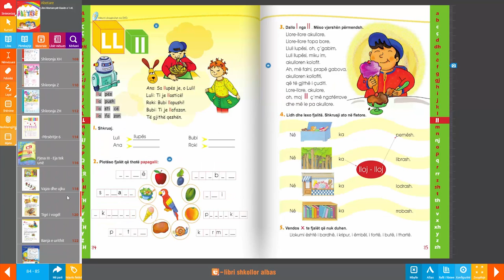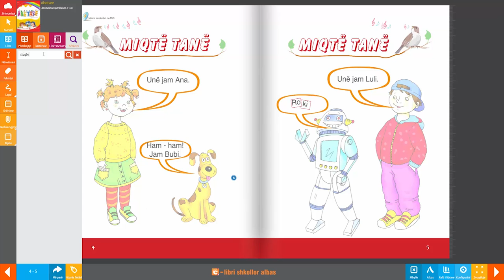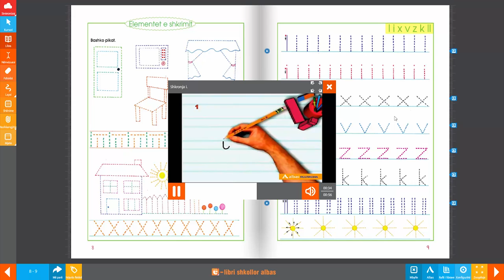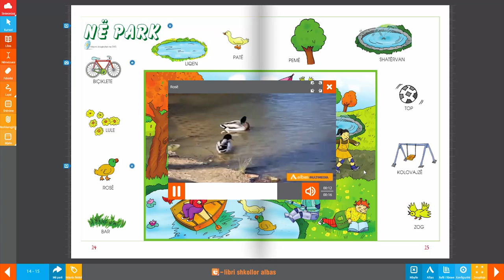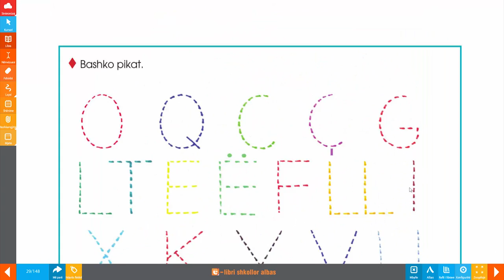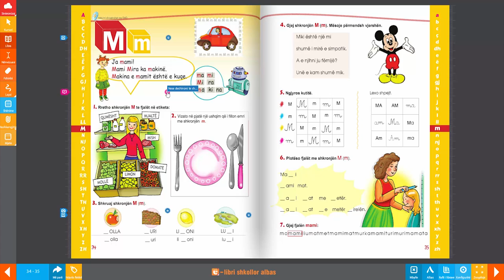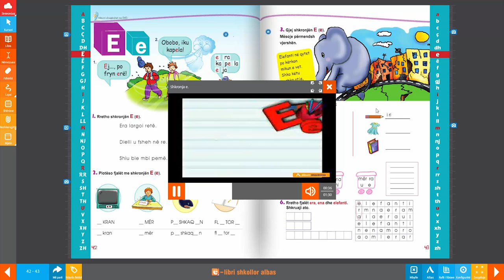Libri digjital - Abetare